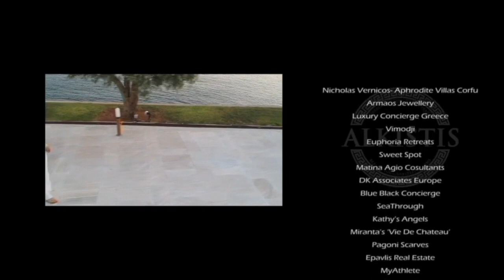002 RELAXING HEALING GUIDED MEDITATION STOIC "The Obstacle Is The Way" ASMR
RELAXING HEALING GUIDED MEDITATION STOIC

In today's guided meditation, we reflect on the lesson of Greek / Stoic philosophy that says that everything that's happening in your life, is happening FOR you, not TO you... Imagine that you are a fire-without logs being thrown into the fire, the fire dies. We need these challenges, to bring out the best in us, to practice Virtue ('Arete' in Greek). Marcus Aurelius's note to himself summarises it beautifully, "The impediment to action advances actions. What stands in the way, becomes the way." For philosophers, the REAL purpose of our life is not to be "successful" (as an end in itself) , but to flourish and be fulfilled ('Eudaimonia' in Greek), and this can only be done through practicing Arete.

believe may also benefit towards more Freedom and Fulfilment in their life.